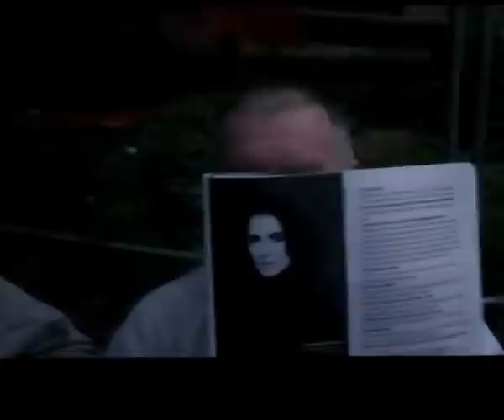A PROPOSITO DEI RADICALI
A PROPOSITO DEI RADICALI .e tralascio molto.